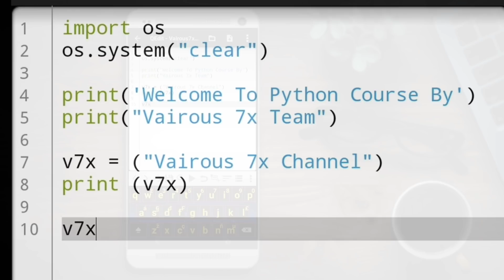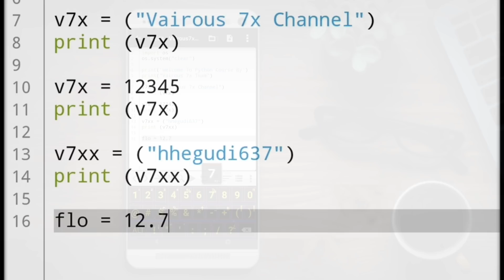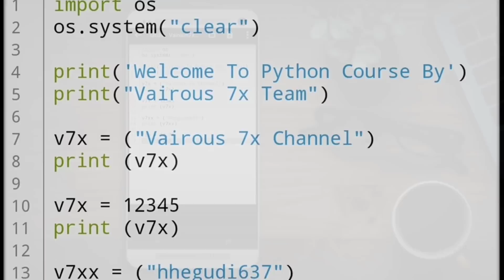#5 دوره إحتراف Python شرح انواع المتغيرات واستخداماتها